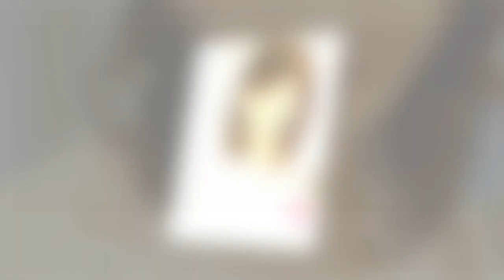元NHK・青山祐子アナ「しょうがなく退局」発言に違和感の声「産休育休繰り返してたイメージしかない」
現在は香港在住の青山アナ。だが、一度ついてしまったイメージは「1周回って」も、なかなか消えることがなさそうだ。